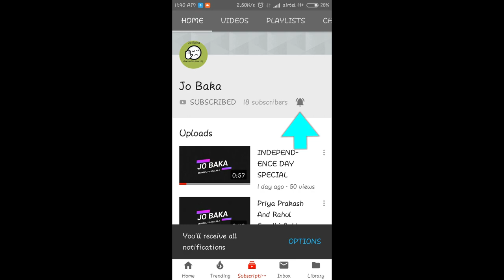ગુજરાતી ફાડા લાપસી બનાવાની રીત | Treditional Gujrati Food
Hello friends,today i made traditional gujarati lapsi.it is very easy to make.
ingredients :
100GRM FADA
75GRM GHEE
75GRM  SUGAR
ILAYCHI
BADAM
DRAKSH
PISTA
250ML WATER

FOR HIND